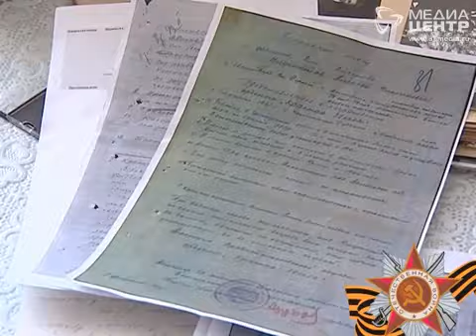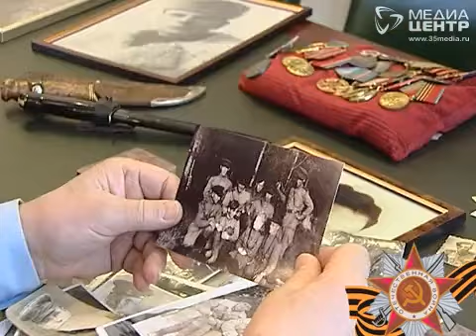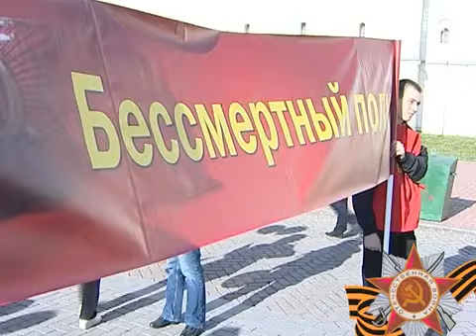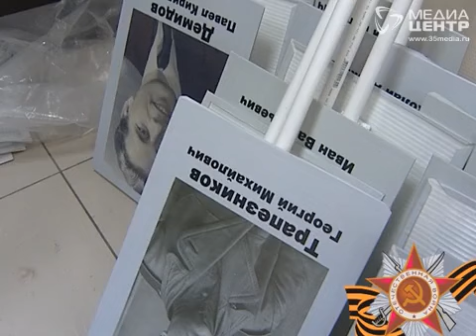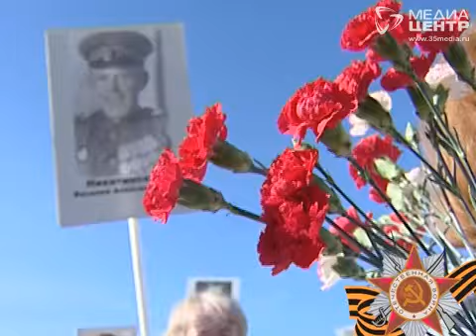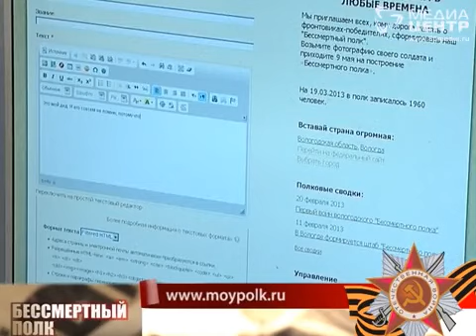Спецрепортаж: "Бессмертный полк" в Вологде